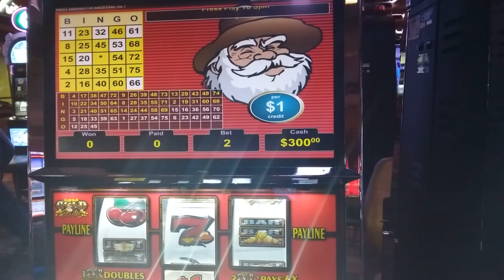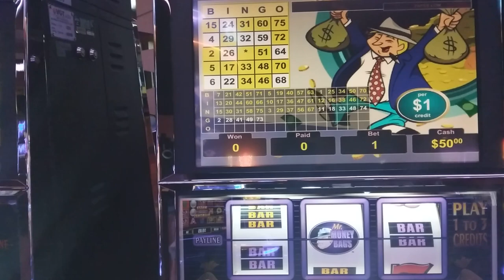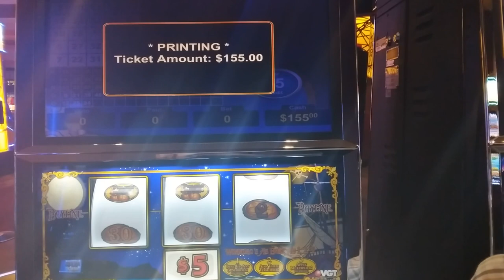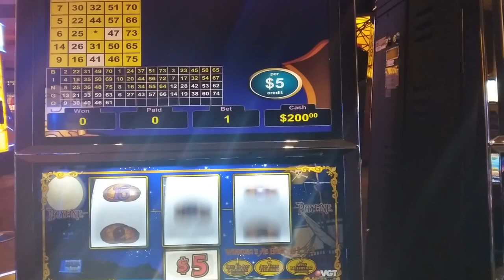VGT* $5 PIECES OF EIGHT* CRAZY BILL AND MR MONEY BAGS* SLOT MACHINE RIVER BEND CASINO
Today I'm playing VGT machines at River Bend Casino. Can I make a profit? Can Mr. Money Bags mend our relationship? Let's find out! I appreciate you watching and your support.